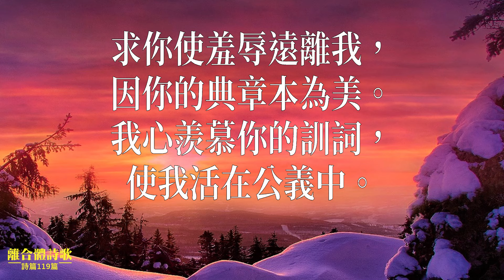一顆順服的心 – 第四變化 (高射投影粵語伴唱版)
歌詞:
求你將律例指教我，
我必聽命遵守到底。
求你將律法教導我，
我必然一心遵守。

叫我遵行你的命令，
因為這是我喜樂的。
使我心趨向你法度，
不趨向非義之財。

叫我轉眼不看虛假，
單在你的道中生活。
你應許敬畏你的話，
求你向僕人堅定。

求你使羞辱遠離我，
因你的典章本為美。
我心羨慕你的訓詞，
使我活在公義中。
使我活在公義中。